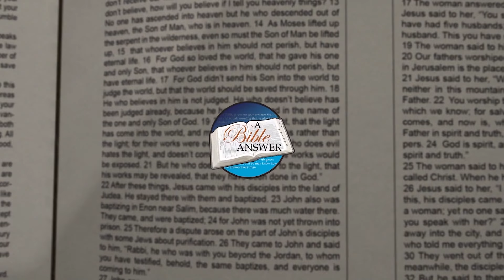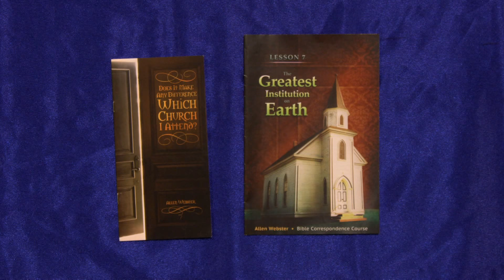A Bible Answers Episode #752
1. Hamilton - How did Diotrephes cast some out of the church?

2. Freeman - Does John 1:17 teach that there was no grace under the Old Testament and no law under the New Testament?

3. Taylor - Is Capital Punishment biblical?

4. Hamilton - Does the Bible teach that it is wrong to judge?

5. Freeman - Why does the ESV and some translations say that Jesus preached in the synagogues of Judea in Luke 4:44 while the KJV and some others say He preached in the synagogues of Galilee?

6. Taylor - Does man have a sinful nature?

7. Hamilton - When did the New Testament come into effect and when did the Old Testament end?